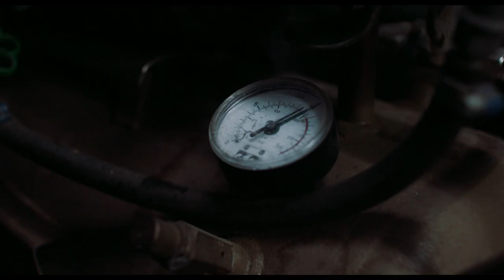Frie Mænd | Trailer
FRIE MÆND er en komedie om to gode venner, der kommer i problemer på deres job, hvilket tvinger dem til at gentænke, hvad frihed er for dem.